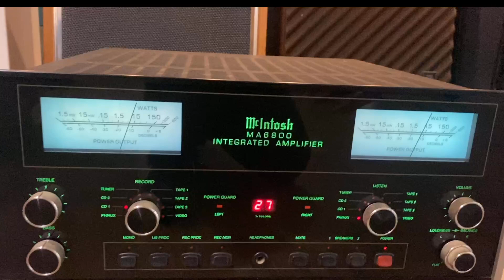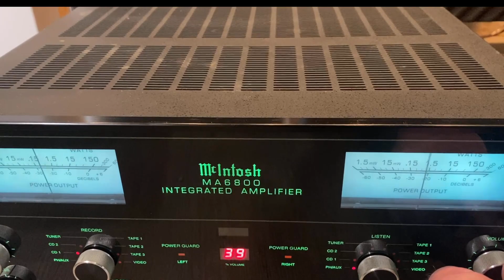Dac & Streamers entre amis 😉👌🎵🎼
Super journée entre passionnées à écouter différentes Dac et streamers

´ Le Club Manu ´ Achat vente hi fi vintage, au 159, avenue de Marseille à Valence sortie Sud autoroute A7 dans les locaux du Vide Grenier Valence
Taper sur Waze Au Vide Grenier Valence.
Ouvert du mardi au samedi de 10 H à 18h30 non-stop
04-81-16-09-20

Mon magasin se trouve sur Valence dans la drome.

Vous pouvez écouter 7 paires 👌d'enceintes, 4 amplis sur 3 sources 👌différentes afin de faire votre meilleur choix.😉

Musicalement Manu 🎼🎵